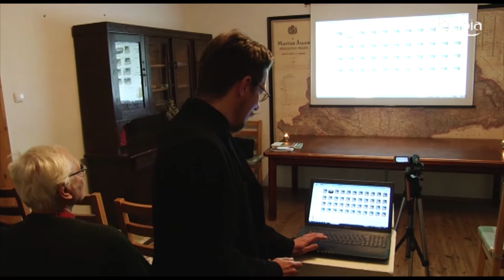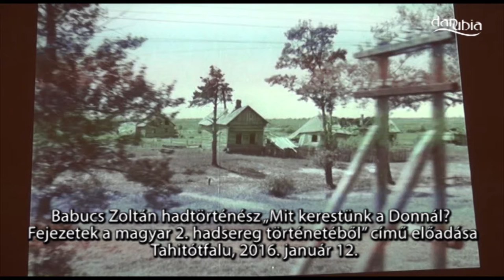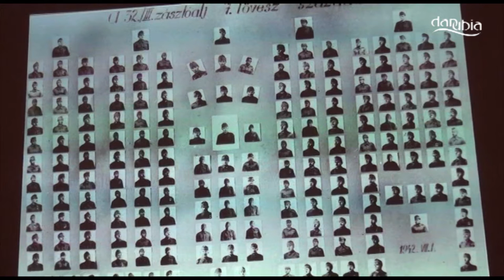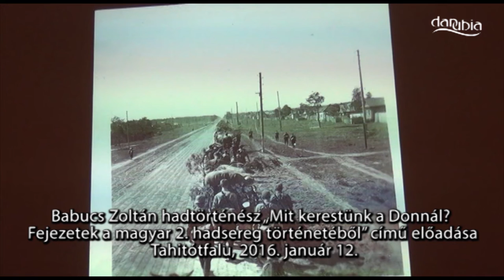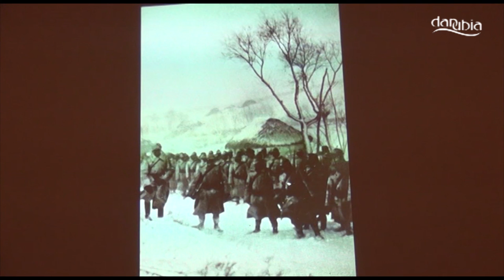TAHITÓTFALU - Babucs Zoltán hadtörténész előadása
2016. január 12. Babucs Zoltán hadtörténész Mit kerestünk a Donnál? Fejezetek a magyar 2. hadsereg történetéből című előadása (2/1)